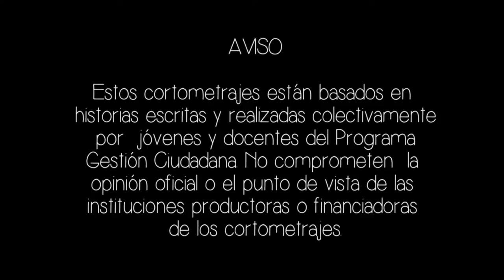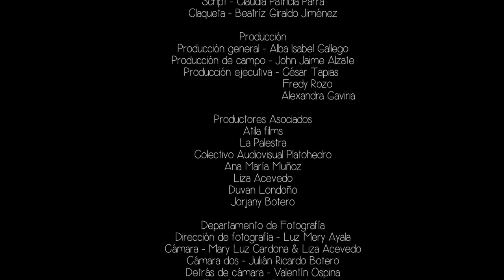Rodando por Antioquia: ¿A qué huele el amor? [Guatapé, 2013]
Guatapé es un municipio turístico de Antioquia, reconocido por su riqueza acuática, los zócalos que identifican a las familias, característicos por engalanar las fachadas de las casas. Y la gigante piedra de "El Peñol". En él vive José, un niño de 8 años que se enamoró por primera vez... ¡pero no sabe de quién! Junto con su amigo Ricardo, buscarán a la niña que desveló con su aroma al pequeño hombre ilusionado. ¿Lo lograrán?